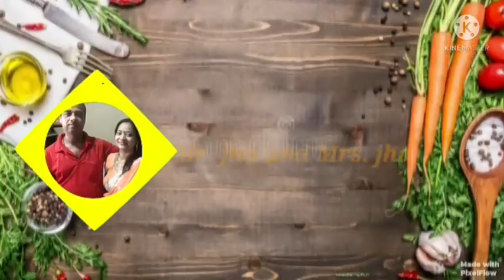बिना Gas जलाए बिस्किट से सिर्फ 5 Min मे जबर्दस्त मिठाई -Biscuit mithai-How to make Sweet withBiscuit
Hello dosto❤
Mera naam hai kk jha(journalist)
Mai apne is cooking channel Mr. jha and Mrs. jha pe kuch unique recipes post karta hu. To aaj hamne banaya hai _ .

Pura DISCRIPTION padhne ke liye dhanyawad❤🙏🏻